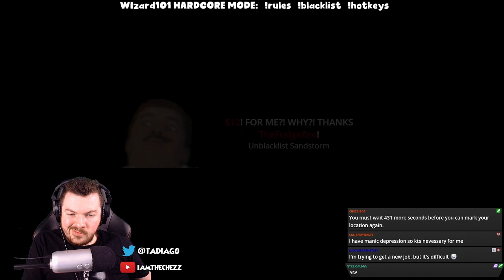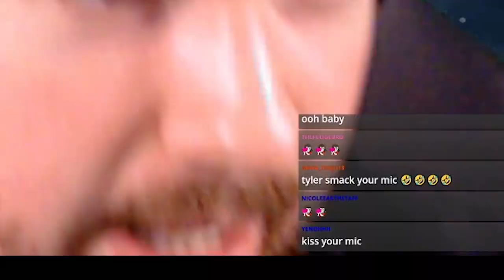The Perfect Deck Setup?? - Wizard101 HARDCORE Mode! (Ep12)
BELIEVE IN THE HEART OF THE CARDS!!

Watch the series unfold LIVE on my twitch channel. Every Wednesday at 4pm EST

View the full list of rules and ways my chat can interact with the game

Main rules for Hardcore Mode:
1. It must be done solo.
2. No using crowns
3. No bank or shared bank
4. No grinding/farming.
5. No use of the bazaar
6. No hatching kiosk
7. No trading with other players
8. No fleeing
9. I will only be using a starter deck
10. No using any cards off of the current blacklist
11. I must do anything redeemed by my chat

My chat is also able to ban certain spells from being used, force me to discard cards, make my wizard say things out loud, AND MORE!

This is highlights taken from my stream from a series I've been doing known as Wizard101 Hardcore Mode. We are taking a balance wizard through the game, casting spells, and taking down quests one step at a time with all of the above restrictions in place. Will we survive? Will we cry? WHO KNOWS?!